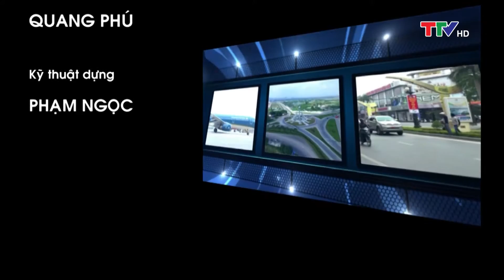An toàn giao thông 11/09/2018